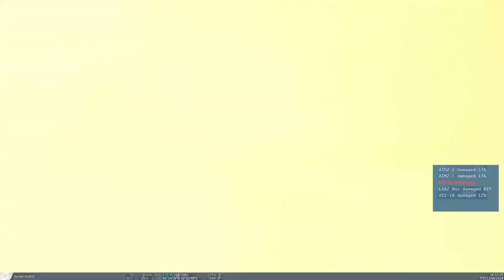A10 showing its combat power in Dcs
A10 Warthog shoots vehicles on the ground with rockets, and finishes a bus with its cannon in Dcs